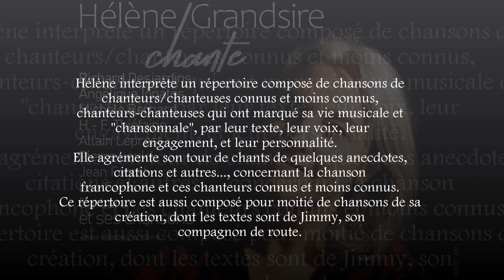Hélène Grandsire au Théâtre Perché de Brienon/Armançon (89) le samedi 4 mai à 20h30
N° de licences:L-R-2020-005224  et L-R-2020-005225

Réservations à partir du 1er septembre

Le Théâtre Perché—ALTP 9 place Emile Blondeau (centre ville) à Brienon-sur-Armançon 89210
au 2ème étage de la Mairie Espace Pierre Louki

L’accueil et la billetterie  sont ouverts  40 mn avant le début des spectacles
Il est préférable de réserver sa place  même pour les spectacles gratuits
en téléphonant au 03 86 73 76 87

ou  sur le site du Théâtre Perché letheatreperche.com
Remplir le formulaire de réservation en page Actualités
ou sur place, 9 place Emile Blondeau  aux heures d’ouverture du bureau de l’information touristique
10-12h/16-18h.
 En cas d’empêchement de dernière minute,  merci de prévenir.

L’accès au théâtre est possible par ascenseur

L’actualité du théâtre est sur : letheatreperche.com et sur Facebook : Page Théâtre Perché